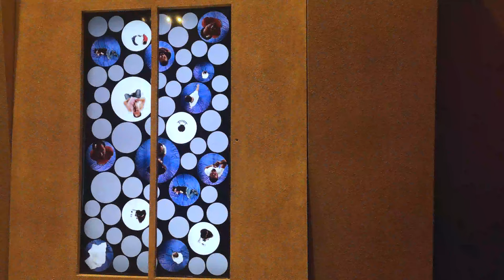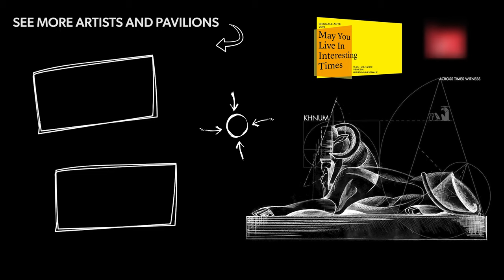Egypt - Khnum: Across Times Witness - Venice Art Biennale 2019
Egypt pavilion in Venice seen at the Venice Art Biennale 2019 exposition, "May You Live in Interesting Times"